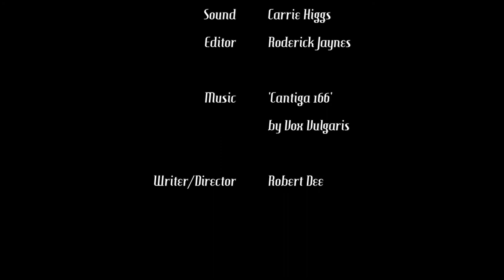Betrothed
Betrothed is a comedy drama short film about new and old love.

It is one of two films we recently made at Octopus Films as part of a self-imposed one month film challenge where a short film had to be turned around from script to edit in a month. Teams were picked from a hat, given a random prop and two random lines of dialogue as starting points.

Fintan Shevlin: Leonard/ John Wrawe
Annie Packman: Joyce/Witch
Robin King: Sir Tibalt
Bea Yiasoumi: Jeweller

Art Direction/Camera: Karl Sebastian
Sound: Carrie Hicks
Editor: Roderick Jaynes

Music 'Cantiga 166' by Vox Vulgaris

Written & Directed by Robert Dee for Octopus Films.

©️Octopus Films 2017